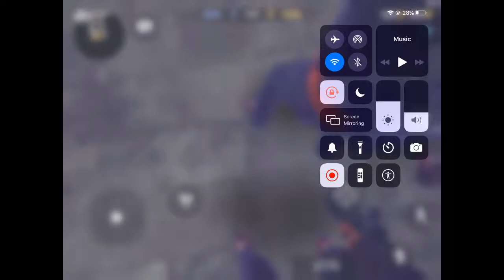When C-Ops is just too easy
Just some of my C-Ops clips.  A new video preview is displayed at the end of the video.